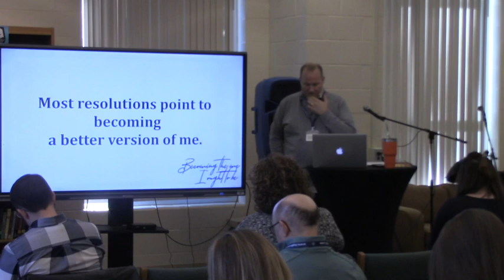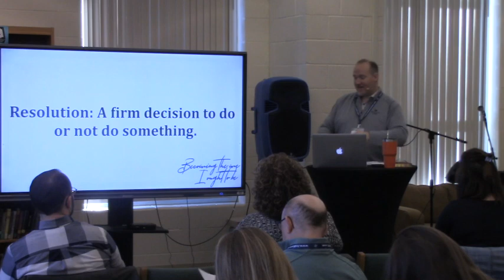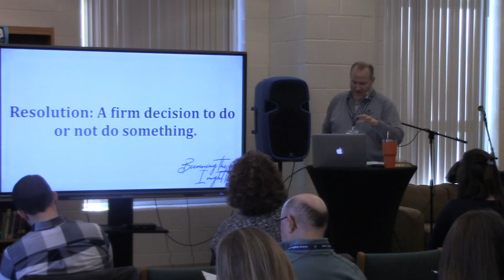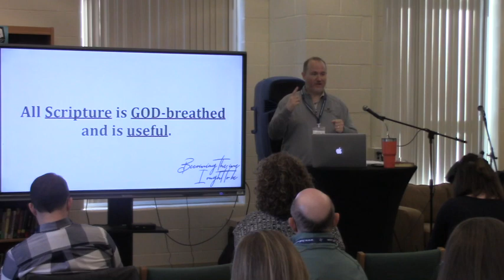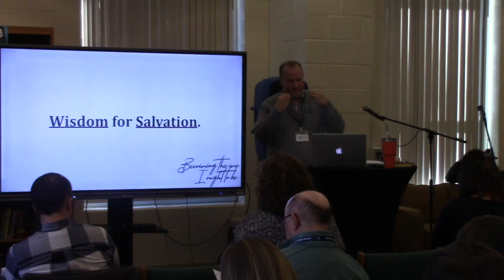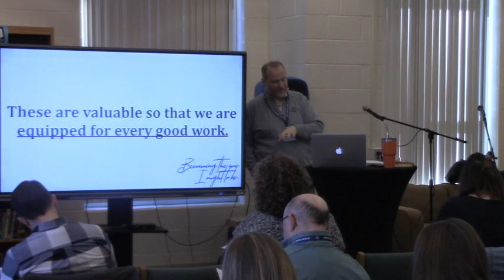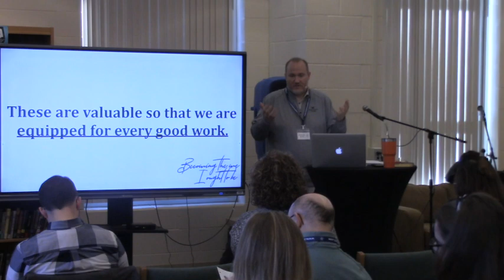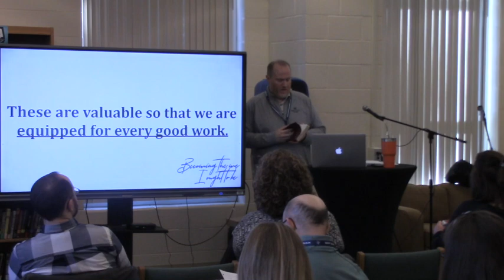ILCC_01.05.2020_Sermon